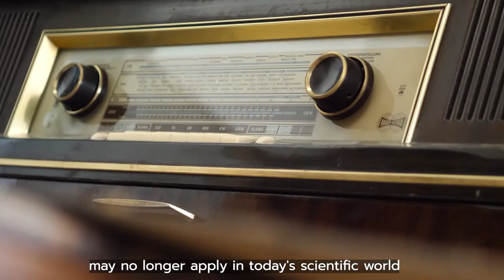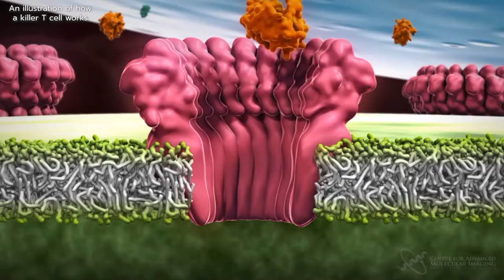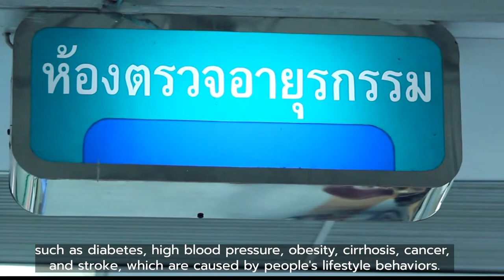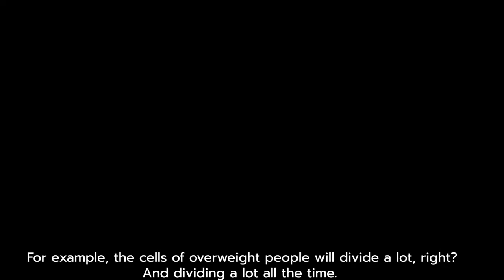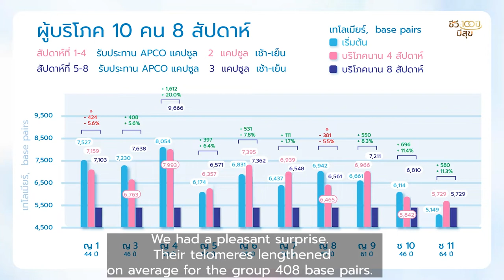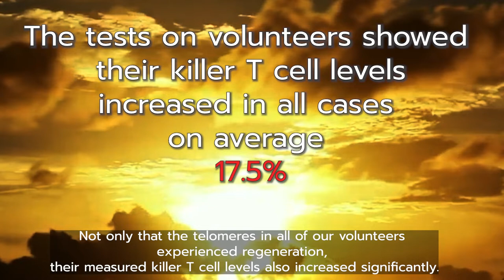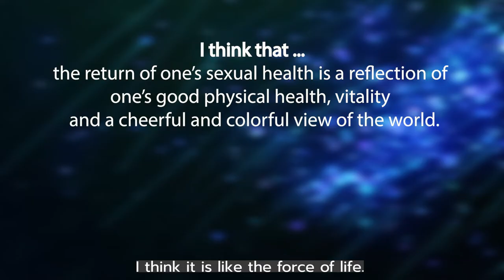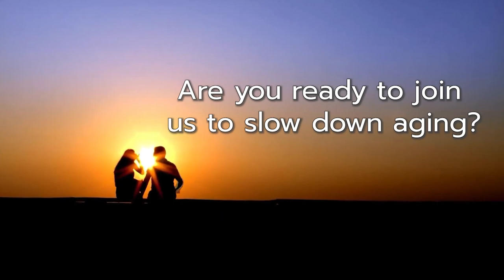Rejuvenating Innovation: Amazing age-reversal innovation by APCO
Telomeres have gained a lot of attention from people all over the world, especially those interested in the science of anti-aging and longevity. This includes Asian Phytoceuticals Public Company Limited or APCO which has further improved our innovation to come up with a new formula for anti-aging under the name Rejuvenating Innovation, which has been proven to elongate telomeres.   It is also the first and only formula in the world to increase the killer T cell type of white blood cells, which contribute to making the human immune system work efficiently.
The amazing efficacy of this rejuvenating food supplement has created a new dimension of balanced health care and reverse aging at the chromosome level.  This gave APCO the idea of setting up Mylife100 Club, a society for those aspiring to live happily for a hundred years or more to get together to exchange knowledge on health care and to arouse people's interest in living a quality life.
APCO Immunotherapy or AI is an innovation by APCO.  It is not a trademark.  It is the name given by the Operation BIM research team to a formula developed from the formula of BIM or BIM 100 (Balancing Immunity) that has been undergoing continuous development based on ongoing research since 1977 on a substance with multiple health benefits extracted from mangosteen.

Asian Phytoceuticals Public Company Limited
APCO Bangkok Office
Address : 30 Floor AIA Bldg. Capital Center 89 Ratchadaphisek Road.
Dindaeng Dindaeng District, Bangkok 10400
Kingdom of Thailand